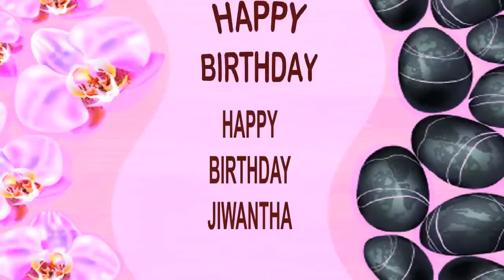Jiwantha SPA - Happy Birthday